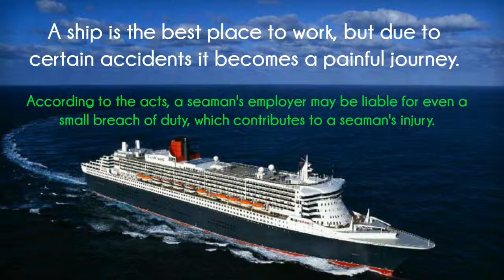Hiring an expert attorney for crewmember injury